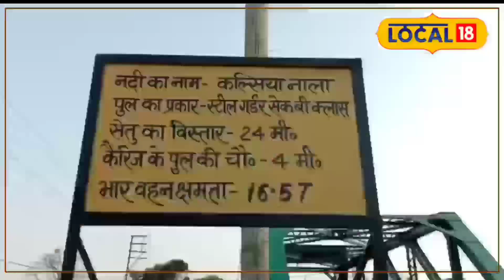Haldwani News : एक साल बाद भी नहीं बन पाया कुमाऊं को जोड़ने वाला सबसे जरूरी पुल, वैली ब्रिज के भरोसे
पवन सिंह कुंवर/हल्द्वानी.उत्तराखंड के हल्द्वानी में काठगोदाम चौकी से पहले कलसिया नाले के ऊपर दो पुल बने हैं. इन पुलों से हल्द्वानी व पहाड़ से आने-जाने वाले यात्री आवागमन करते हैं. हल्द्वानी काठगोदाम में नए पुल का निर्माण कार्य होना था लेकिन एक साल से ज्यादा का समय हो गया है, अभी तक नया पुल नहीं बन पाया है. हाल यह है कि वैली ब्रिज के भरोसे ही पूरा यातायात चल रहा है. यह ब्रिज पूरे कुमाऊं को जोड़ने वाला है और इस पुल का नाम कलसिया पुल है. राष्ट्रीय राजमार्ग प्राधिकरण ने पिछले साल चार बार इस पुल के लिए टेंडर निकाला, लेकिन इसे बनाने के लिए एक भी ठेकेदार या निर्माण कंपनी सामने नहीं आई. तब से लेकर आज तक इस पुल का निर्माण कार्य अधर में लटका हुआ है.

फिलहाल आवगमन अस्थायी तौर पर लगाए गए वैली ब्रिज के सहारे चल रहा है. जिसके नट-बोल्ट लगभग हर रोज कसे जाते हैं. कुमाऊं के पर्वतीय जिलों को जोड़ने के लिहाज से यह काफी अहम पुल है. दरअसल इसी मार्ग से होते हुए पर्यटक नैनीताल, अल्मोड़ा, रानीखेत, कौसानी और अन्य टूरिस्ट स्पॉट पर पहुंचते हैं. जाम की वजह से स्थानीय निवासी भी खासा परेशान हैं. पर्वतीय जिले अल्मोड़ा, बागेश्वर, पिथौरागढ़ के जिलों को यह पुल जोड़ता है, इसे कुमाऊं को जोड़ने वाला पुल भी कहते हैं.

6 महिना होता है वैली ब्रिज का उम्र
स्थानीय दुकानदार अरशद ने बताया कि वैसे तो वैली ब्रिज का समय सिर्फ 6 महीने का होता है लेकिन कलसिया पुल पर वैली ब्रिज को लगाए एक साल से भी अधिक हो गया है. रोज इस ब्रिज के नट बोल्ट कसे जाते हैं और फिर यहां से वाहन गुजरते हैं. ऐसे में स्थानीय लोगों को भी काफी परेशानी है और बाहर से आने वाले पर्यटकों को भी जाम में फंसना पड़ रहा है.

समस्या के समाधान का होगा प्रयास
नैनीताल की जिलाधिकारी वंदना सिंह का कहना है कि इस बारे में हमें शिकायत मिल चुकी है. जल्द ही इस पुल का निरीक्षण किया जाएगा. हल्द्वानी से पहाड़ को जोड़ने वाले पुल में क्या दिक्कत है और क्यों यह अभी तक नहीं बन पाया है, एनएचआई के अधिकारियों से इस पर बात की जाएगी और जल्द ही इस समस्या का भी समाधान किया जाएगा.